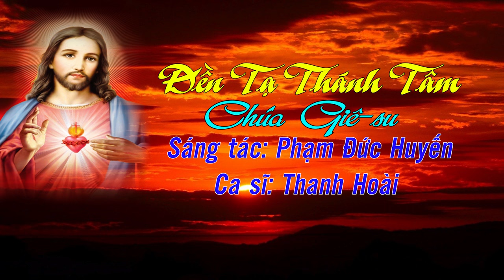ĐỀN TẠ THÁNH TÂM CHÚA GIÊ SU | Sáng tác : Phạm Đức Huyến | Ca sĩ : Thanh Hoài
🎵 Ca khúc: ĐỀN TẠ THÁNH TÂM CHÚA GIÊ SU
🎼 Sáng tác: Phạm Đức Huyến
🎙Ca sĩ : Thanh Hoài
💻 Editor : Tú Hiền
✒ Booking:  Nhạc Thánh Ca Toàn Quốc (Nationwide Event)